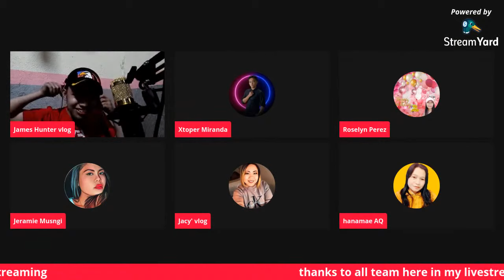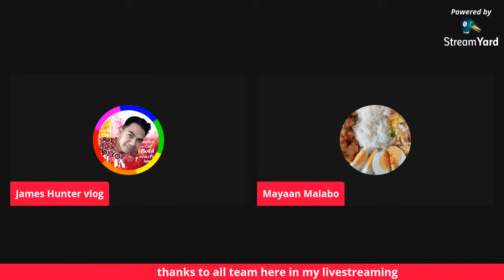Today Is My Day